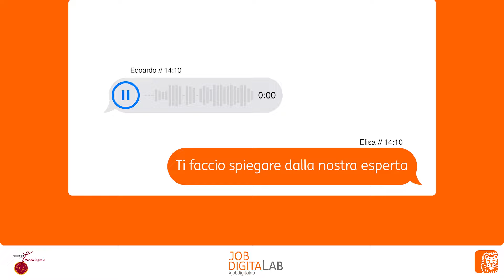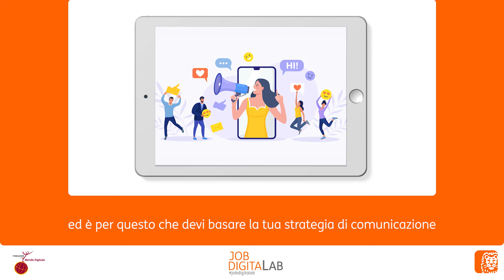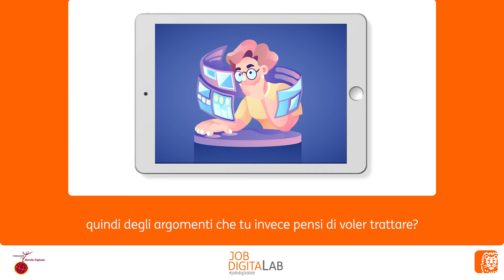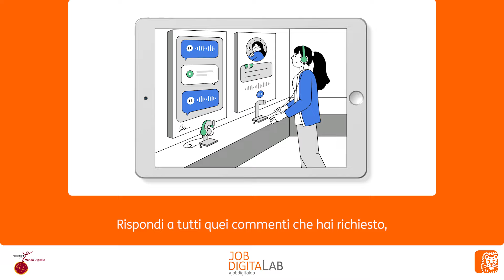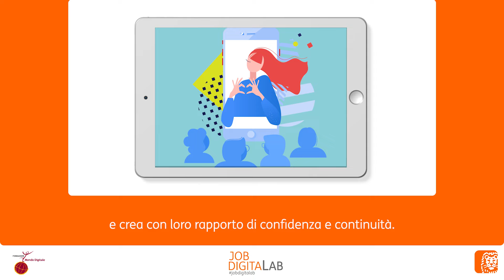I follower...se li conosci li conquisti!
Come fa un influencer ad aumentare e mantenere i propri follower?
Con Susanna Bulgheroni, Social Media Strategist, esploriamo alcune tecniche per fidelizzare il nostro pubblico online.

Il video è uno dei moduli di micro apprendimento di Job Digital Lab, progettati per accrescere le occasioni di formazione, in ogni momento e in ogni luogo. L'obiettivo del programma di formazione, realizzato da Fondazione Mondo Digitale e ING Italia, è rafforzare le competenze digitali di chi vuole rimettersi in gioco e avere maggiori opportunità nel mondo del lavoro.

Se interessato ad approfondire il tema? Segui il videocorso gratuito "Un follower è per sempre?" su